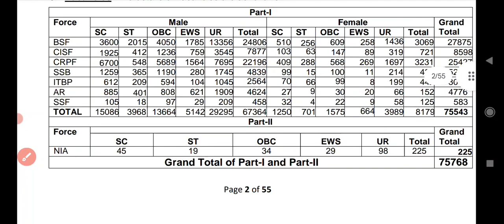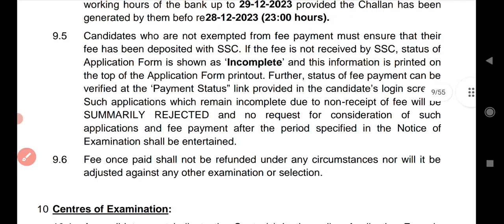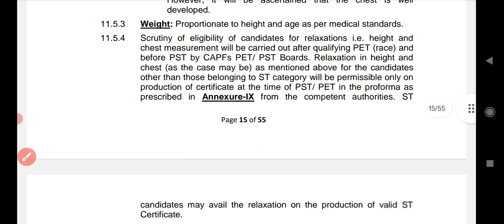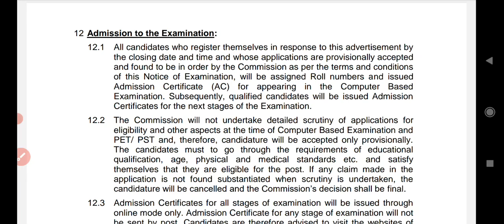75000 Constable Recruitment 2023 | BSF, CISF. ITBP, SSF VACANCY 2023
Ssc Gd jobs 2023
Bsf jobs 2023
punjab job update
police constable vacancy 2023
ssc Gd apply online
CISF jobs 2023
ssf vacancy 2023
Delhi police constable jobs 2023
Delhi Police constable apply online